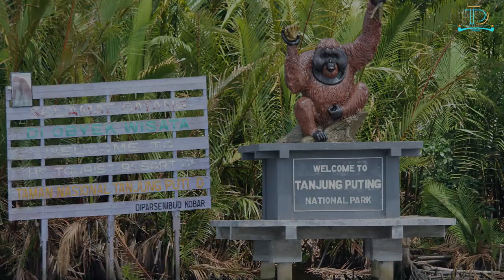Top 10 Amazing Indonesian Places You Must Visit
Looking for the best places to visit in Indonesia? Look no further! In this video, we'll share some of our favorite places to visit in Indonesia – from the beautiful beaches of Bali to the bustling cities of Jakarta and Surabaya.

This video will give you a comprehensive overview of some of Indonesia's best places to visit. From beautiful beaches to bustling cities, this video has it all! So whether you're planning your first trip to Indonesia or your tenth, be sure to check out this top 10 Indonesia places video!

Get The Best copyrighted free Music for content creation

Foval 150W Power Inverter

Hello, Travelers Welcome, everybody This is Anthony, also known as the Travel Droner here on this channel. We create videos discussing amazing travel facts and amazing destinations and top ten videos, so join us on our journey around the world by subscribing to our channel please click the bell icon to get notified when we publish a new video.